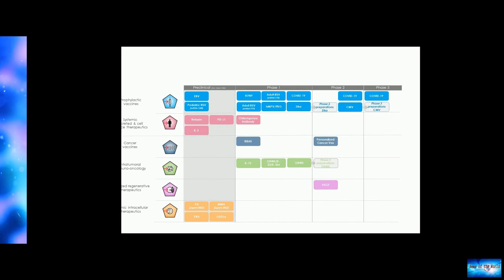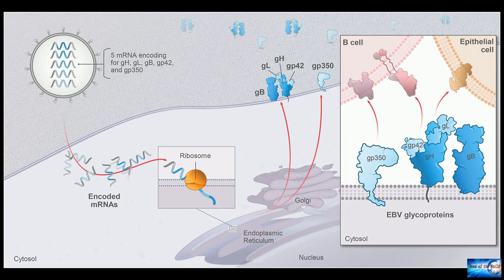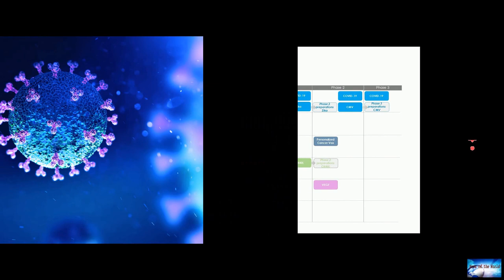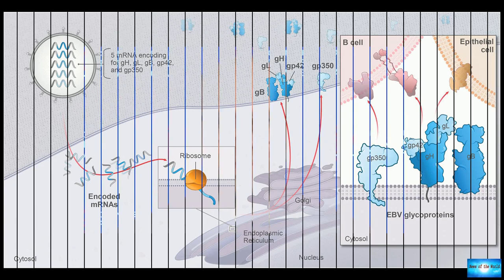COVID-19 booster shots: former acting HHS secretary weighs in after FDA advisory board endorsement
News of the world: COVID-19 booster shots: former acting HHS secretary weighs in after FDA advisory board endorsement. 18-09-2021

COVID-19 booster shots: former acting HHS secretary weighs in after FDA advisory board endorsementDoctor Reynold Panettieri discusses Pfizer's FDA approval and COVID vaccine mandates on ‘Claman Countdown.’Former Health and Human Services Acting Secretary and Deputy Secretary Eric Hargan, who served under both the Bush and Trump administrations, says the Food and Drug Administration has been rightfully cautious about approving COVID-19 vaccine booster shots.An FDA advisory panel on Friday afterno

l-o-v-e. sounds-of-mercy. my-trumpet-and-me.